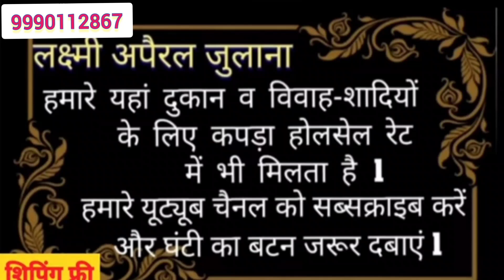बंधेज प्रिंट की ऑफिशियल सूट कलेक्शन🌹🌹9990112867(Only WhatsApp)